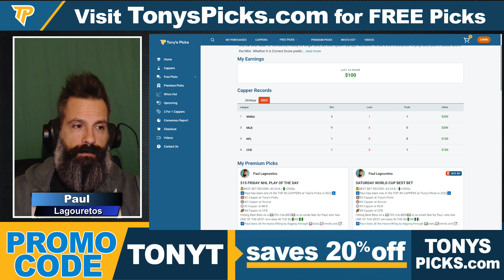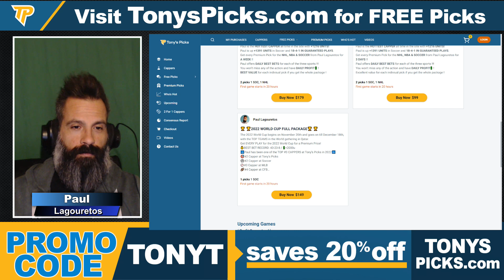Netherlands vs USA 12/3/2022 FREE Football Picks and Trends on FIFA World Cup 2022 Betting Tips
12/3/2022 Netherlands vs USA FREE Football Picks and Trends on FIFA World Cup 2022 Betting Tips for Today